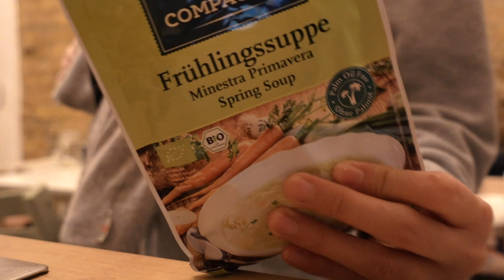FAMILIEN VLOG #117 I EIN TAG BEI OMA UND OPA I EILEENA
Heute erlebt ihr uns ungeschminkt und so wie es ist - ein Tag bei meinen Eltern, da Andre beruflich weg ist

Unsere Erstausstattung:
Gestell für Federwiege*
Rose Lack*